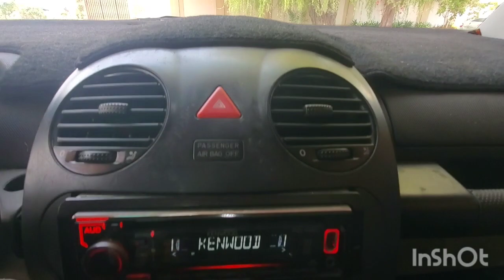Inspected - Volkswagen Beetle 2009 || Autohub